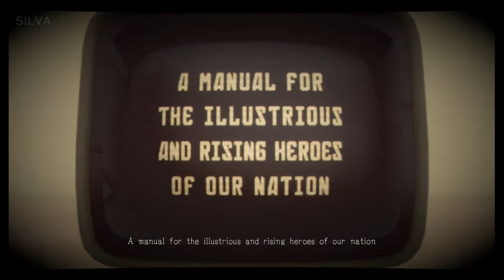The Tomorrow Children - Today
I jump into The Tomorrow Children and see what it's all about.